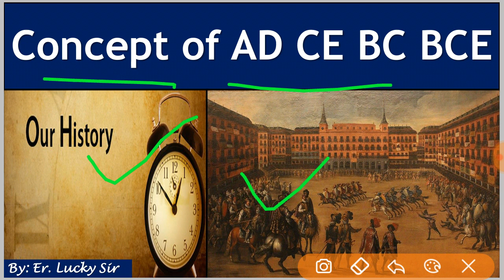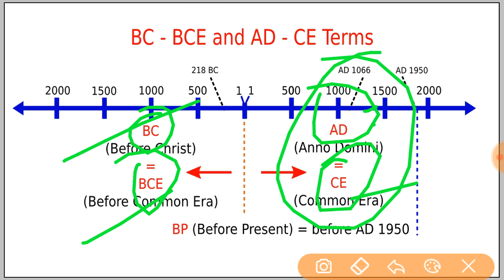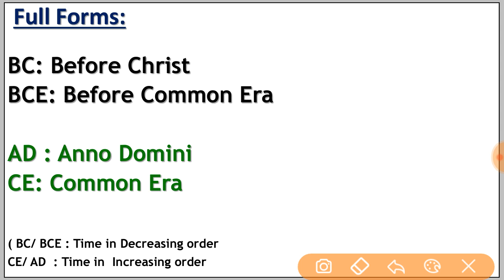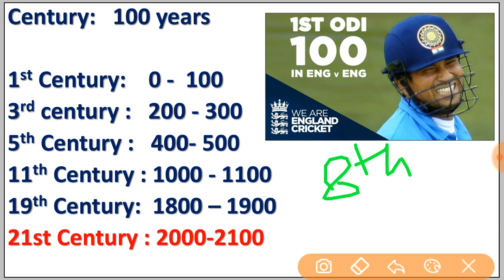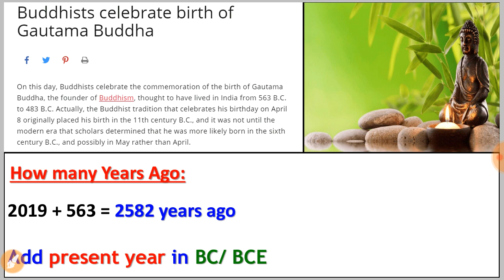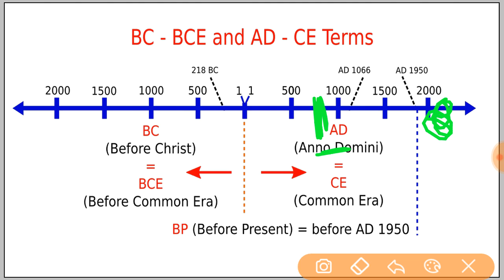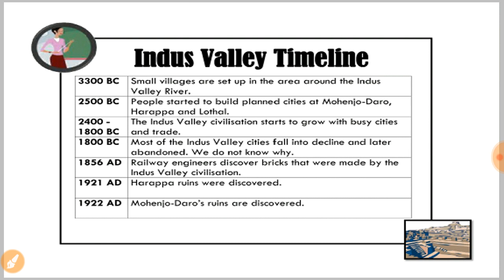AD BC CE BCE Century - History | Concept of Dates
Know about dates and time in History

Class 6 History All Videos :-

Ancient Indian History All Lectures